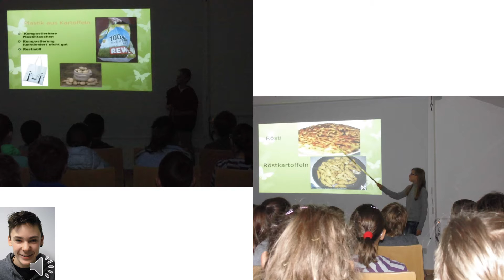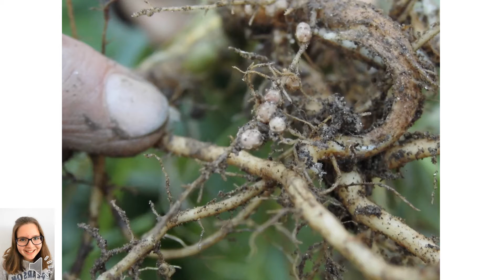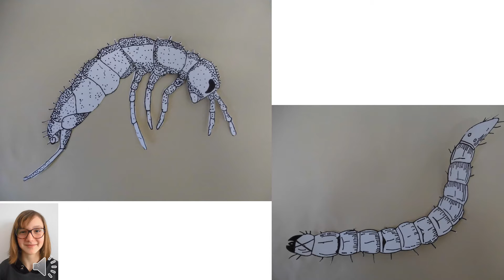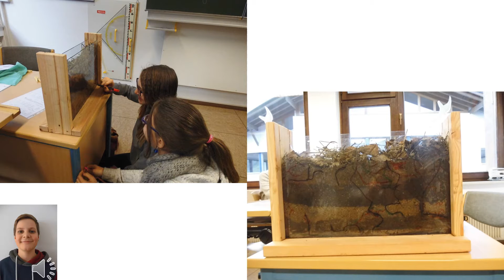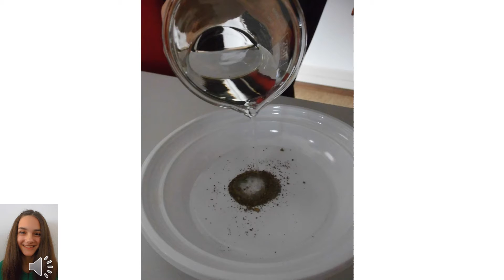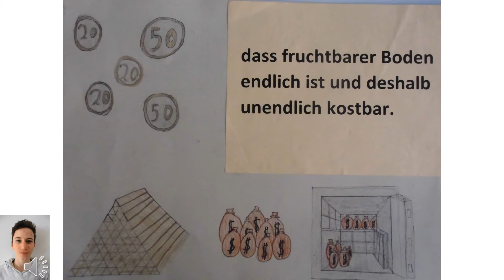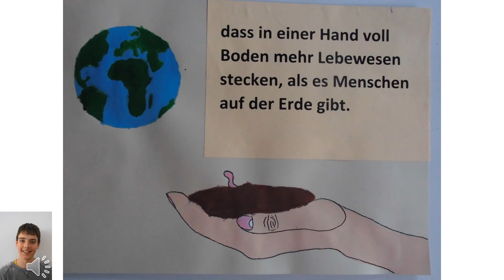Wettbewerb Boden=Leben: Film "Projekt Boden"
Mittelschule St Pankraz, Klasse 2a